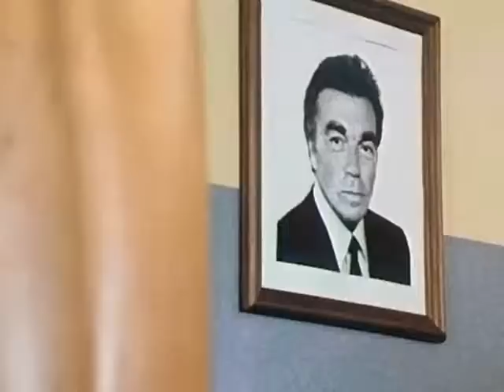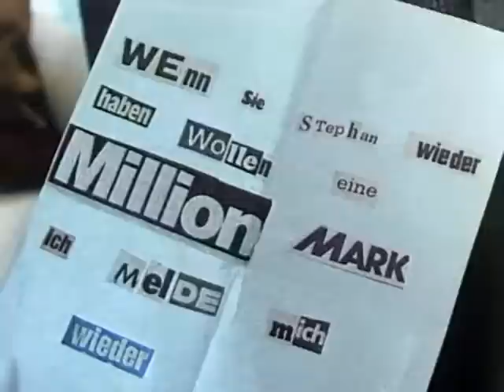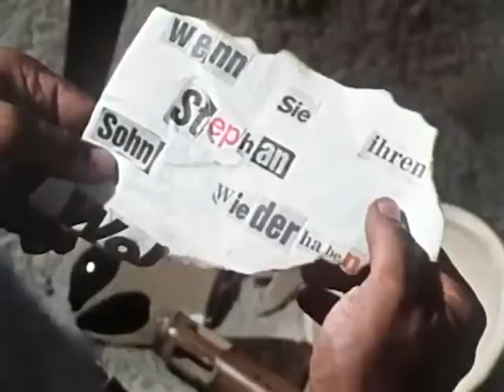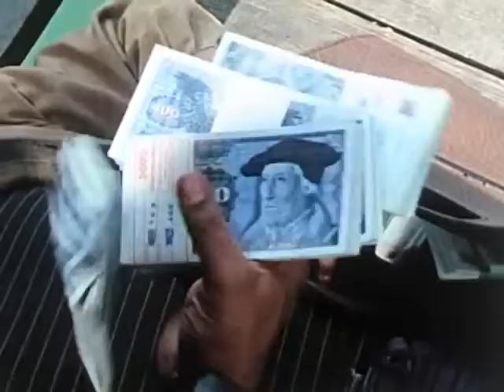Der Alte 49 - Schwarze Montag [HQ] Kult-Krimi 1981 (Erwin Köster)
In einem kleinen Ort wurde der fünfjährige Sohn eines Fabrikanten entführt. Es verdichten sich die Gerüchte, dass Roland Brückner etwas mit dem Fall zu tun haben könnte. Nicht, weil er einmal ‚gesessen‘ hat, sondern weil die allgemeine Wut sich ein Opfer sucht.